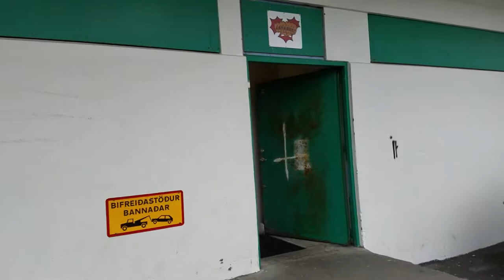Jakaból - Magnús Ver Magnússon's Gym - VIDEO TOUR (Reykjavik, Iceland)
Jakaból!! Probably one of the best spots to visit while in Reykjavik! Home of the 4 time strongest man: Magnús Ver Magnússon! I was filming his trophy cabinet when we appeared out of a doorway nearby LOL! He let us tour his gym and take pictures and videos! When we left, I bought a T-Shirt! Amazing! Afterwards, I added Jakaból to Google Maps afterwards, so you can see our pictures there! This allows others to see and visit easily too! Ironically, it's underneath an Iceland food store LOL!

As O.D. Wilson once said: I don't know what Magnus ate, but boy! he could sure lift!

Jakaból Gym
Address: Arnarbakki 4-6, 109, Reykjavík, Iceland

Magnús Ver Magnússon (born 22 April 1963) is an Icelandic former powerlifter and strongman competitor. He has won the title of World's Strongest Man four times (1991, 1994, 1995, and 1996).

Magnús competed in his first strongman contest in 1985, finishing third in the Iceland's Strongest Man competition won by Jón Páll Sigmarsson. He decided to focus solely on strongman competition after he won the 1991 World's Strongest Man contest.

His strongman victories include the 1989 Pure Strength contest in Scotland, the 1991 and 1993 International Power Challenge, the 1992 Scandinavian Strongest Man (Finland), the 1992 Nordic Strongest Man (Denmark), the 1994 Europe's Strongest Man, the 1995 World Muscle Power Championship, and the 1995 and 1997 Viking Challenge.

In addition to his four World's Strongest Man titles, he was also runner-up in 1992 and 1993. He has also won the Iceland's strongest man competition many times and the West coast Viking (Vestfjarðavíkingurinn) of Iceland nine times. He is considered to be one of the first modern strongman competitors and is regarded by many to be one of the best strongmen of all time. He carried Jón Páll's formula of being athletic for the dynamic tests of strength and having tremendous static strength to out lift some of the best Powerlifters. He was able to easily out deadlift the favoured O.D Wilson by 40 kg in 1991 and out squatted the world record holder in the squat, Gerrit Badenhorst, in 1995. After Magnus squatted 437.5 kg, Badenhorst commented that he had previously underestimated Magnus' pure strength and that Magnus' squat was the greatest squat he had ever seen from someone of his bodyweight.

Video Title: Jakaból - Magnús Ver Magnússon's Gym - VIDEO TOUR (Reykjavik, Iceland)

-- GinkoSolutions.com